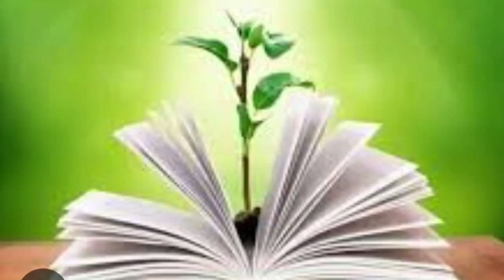ဝမ်းတွင်းမြို့နယ် Community Centre ခန်းမတွင် “လူငယ်နှင့်ပညာရေး” အသိပညာပေး Talk Show ပြုလုပ်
ဝမ်းတွင်း မေ ၁၄
ရဲမျိုးသက်